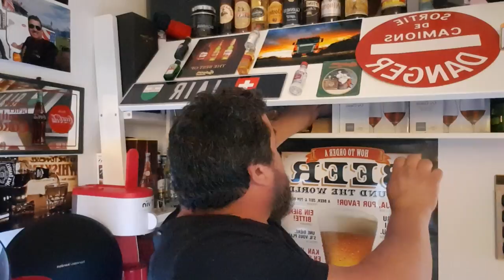PERIGO DAS ESTRADAS /DESCARGA E CARREGAMENTO Suíça